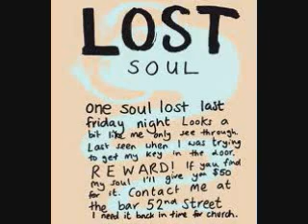Day Dream - Fuck Love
Pretty Soulful Song.
I Mean Its Basically A Love Hate Relationship Type.